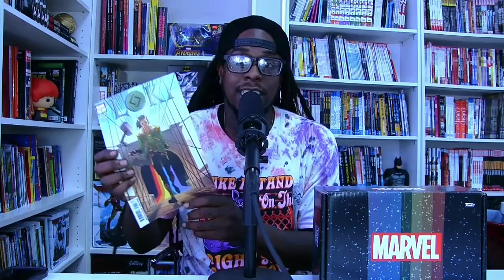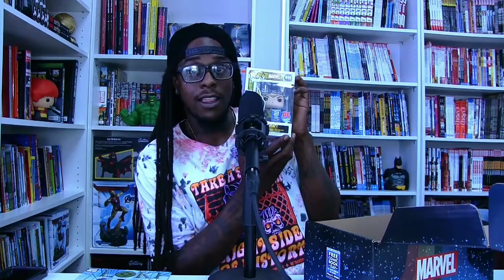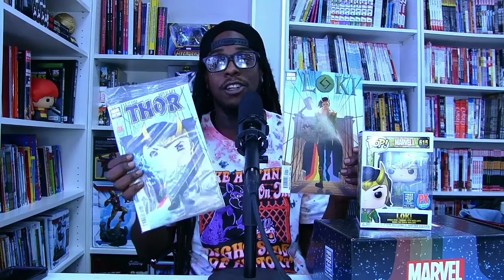TOY CARTEL x Phat Collectibles Unboxing sesh- LIVE from Phats free Comicbook Summer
This time we take it to our favorite comic shop Phat Collectibles for the jump off of Free Comicbook Summer and the release of the funko Loki mystery boxes!!!